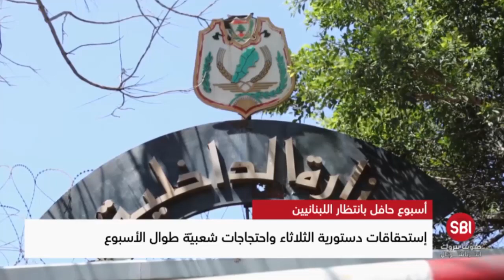لبنان سيشهد أسبوعاً حافلاً بالاستحاقاقاتِ الدّستوريةِ والاحتجاجات الشعبية